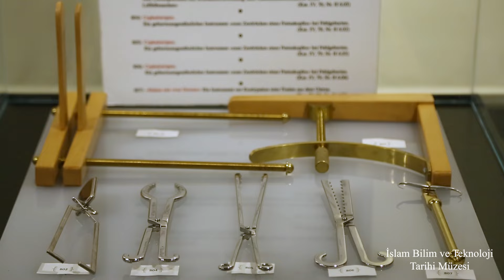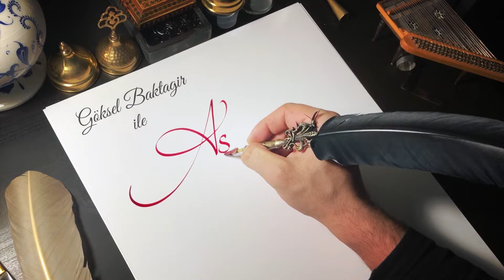Göksel Baktagir - Ağlama